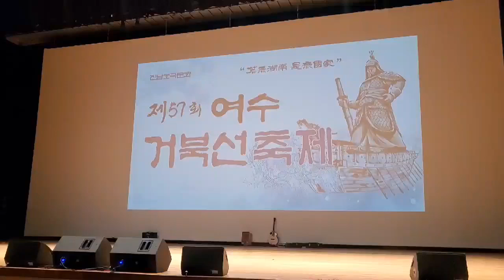제57회 여수거북선축제 랑희가수 축하공연 입니다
제57회 여수거북선축제
랑희가수 축하공연 입니다.